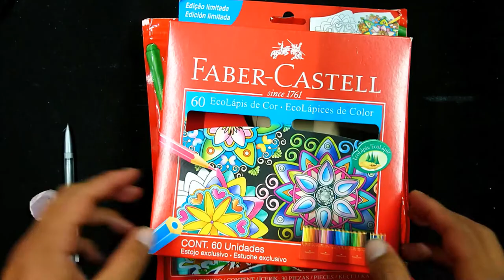Joaquin Phoenix el joker dibujo y pintura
hola amigos  espero estén bien nada mas les paso dejando un dibujo que hice acolores  y marcadores , espero les guste y comenten...